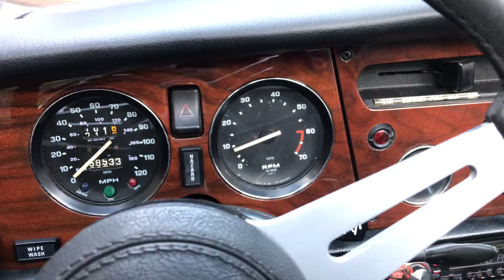74 triumph spitfire 1500 initial timing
74 triumph spitfire 1500 initial timing